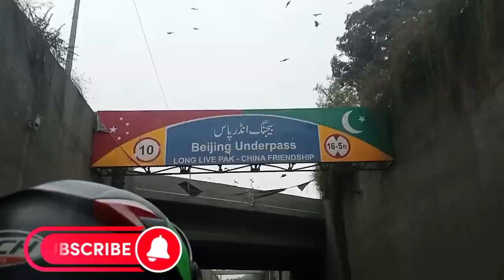sunday ka din mandi mein ghum Rahe hi / vlogs in city Lahore 🇵🇰